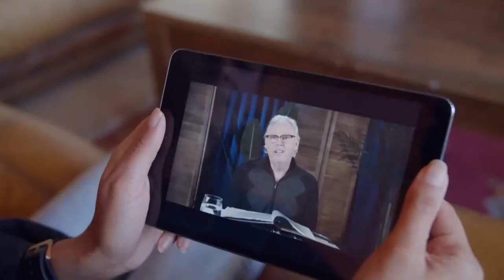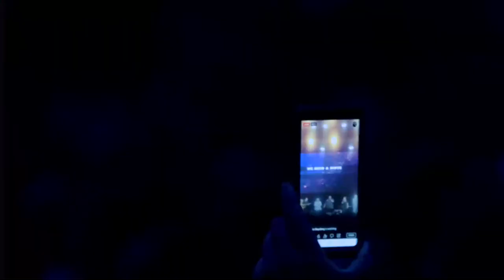City Impact Church Live Stream